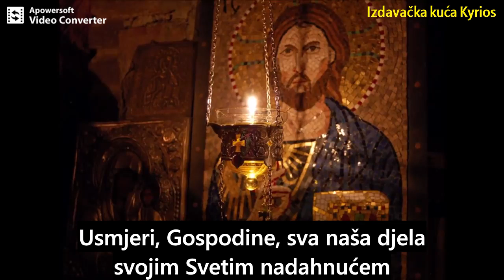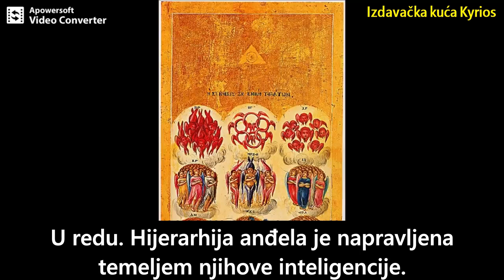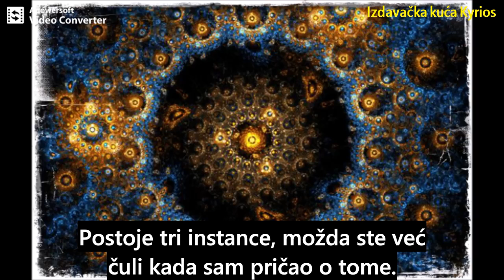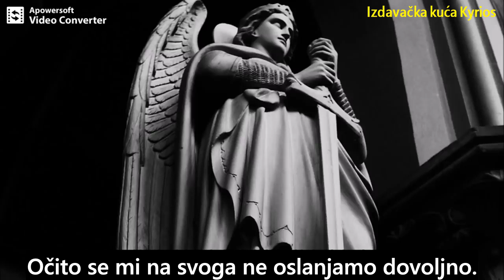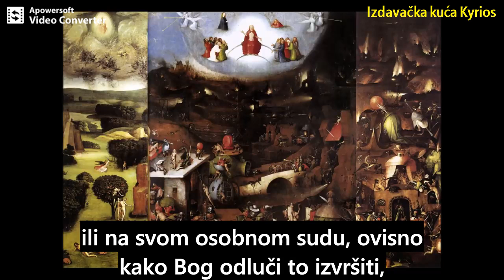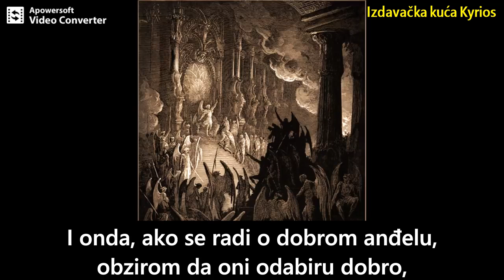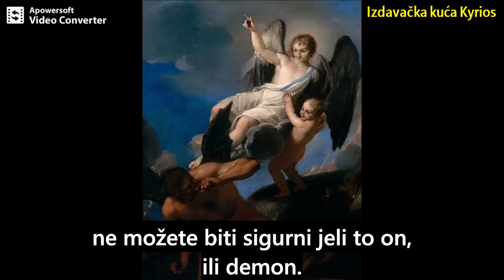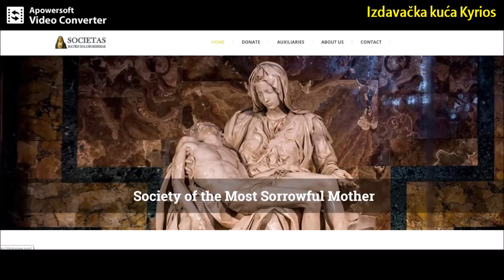Anđeli čuvari (o. Ripperger)